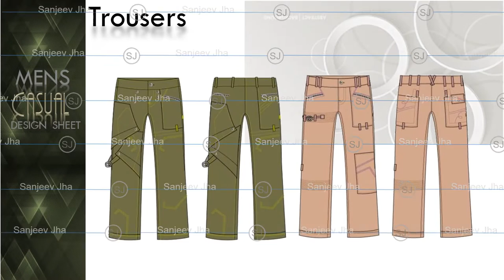Garment Design Portfolio of Sanjeev Jha for Mens Wear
This is a Design Portfolio of Sanjeev Jha, for Mens Wear, in a video format.
The Portfolio contains few examples of my work- Design and illustration in the Kids wear category.
All Design Concepts are done by Sanjeev Jha.
CONCEPTS for Garment, Textile, Luggage, Stationery, Packaging, merchandise presentation
*DESIGN - Product (Kids Wear, Womens Wear, Mens Wear, Bridal), Bed Sheet, Towels & Furnishings, Bags and Luggages, Other products etc.
*GRAPHICS: For Garment, T shirts, Off line and online Promotions, Textile , Visual Merchandising, User Interface etc
*BRANDING -Branding -Logo, Name, Identity, Philosophy, Placement etc.
*MARKETING VIDEOS
*PROMOTIONAL ITEMS: Communication & Promotional items, Brochures, Leaflets, Visiting cards & other office items etc.
PACKAGING etc.

There are other videos on my channel based on my Portfolio in following category:
*KIDS WEAR
*MENSWEAR
*WOMENSWEAR
*BED-SHEET AND TOWELS (HOME LINEN)
*LUGGAGE AND BAGS
*BRANDING , LOGO DESIGNS
*PACKAGING AND MERCHANDISE PRESENTATION TOOLS
*DISPLAY ARTICLES (BANNERS, POSTERS)
*dESIGN AND EXECUTION OF STORES-  VISUAL MERCHANDISING NEW STORES AND RENOVATIONS.
*VM EXECUTION
*GENERAL MERCHANDISE ETC.